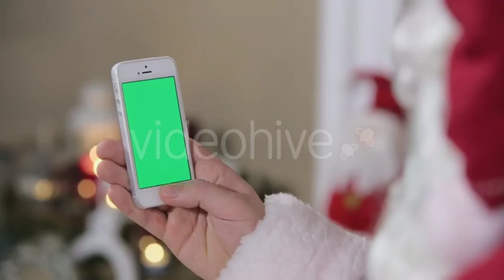Santa Claus Using Smartphone With Green Screen - Stock Footage | VideoHive 13857794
Created: 2 December 15
Alpha Channel: No
Looped Video: No
Frame Rate: 25
Resolution: 1920x1080
Video Encoding: Apple ProRes 422 HQ
File Size: 178.8MB
Number of Clips: 1
Total Clip(s) Length: 0:13
Category: (holidays)

Description: Buy Santa Claus Using Smartphone With Green Screen by familytreestock on VideoHive. Santa Claus Using Smartphone With Green Screen. Smartphone with Green Screen in Vertical Mode. Easy for tracking and ...
Dear author familytreestock, if you believe any that the use of the project preview on this channel are not legitimate, please write to e-mail and we will delete your video within 24 hours.